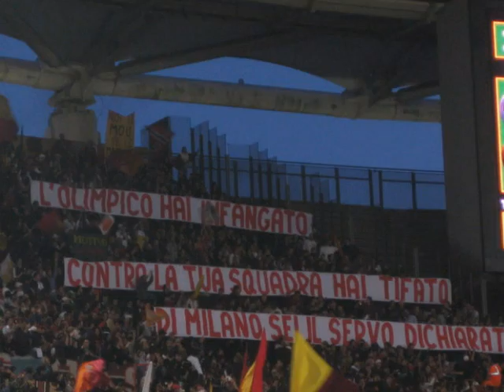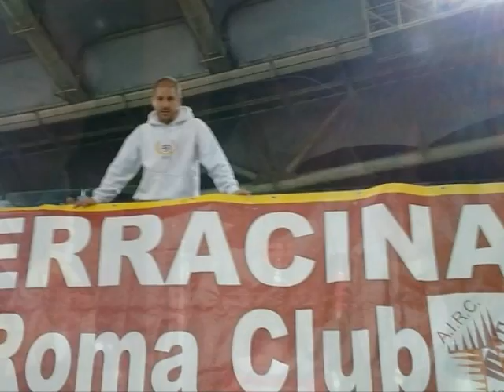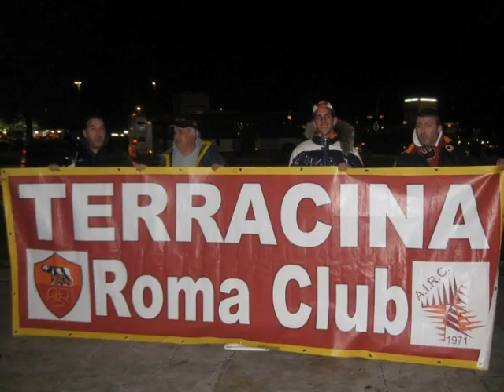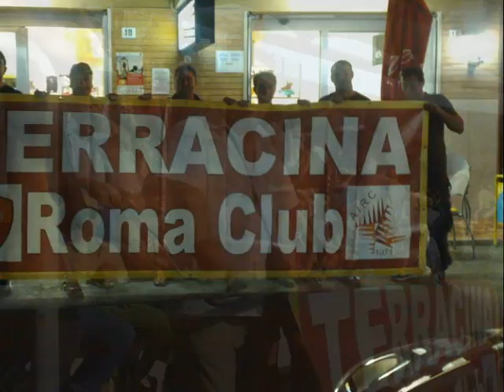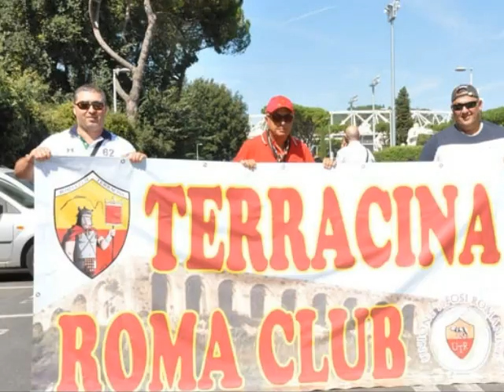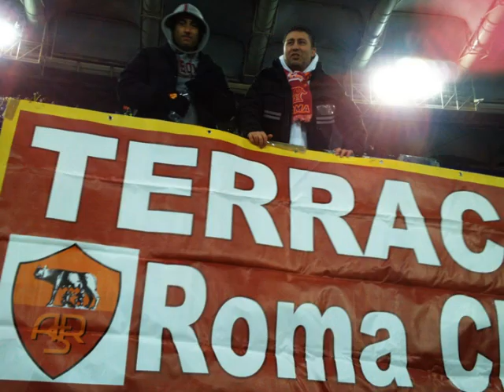Photo Story1 1